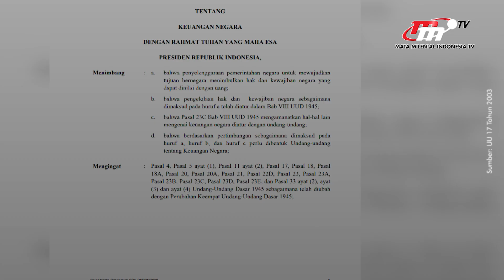Utang Negara Naik 38,56 Persen Hingga Akhir Januari 2023 | Flash News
Kementerian Keuangan (Kemenkeu) melaporkan posisi utang RI mencapai 38,56 persen atau senilai Rp 7.754,98 triliun terhadap produk domestik bruto (PDB) hingga akhir Januari 2023.